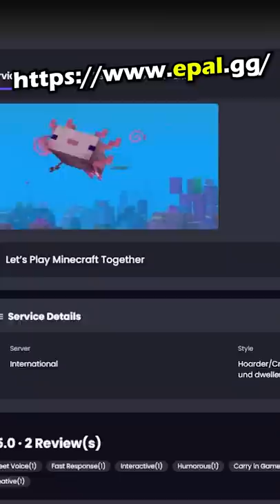minecraft but if i run out of jumps i lose 😱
This video was made using the Blockbuster mod created by McHorse.